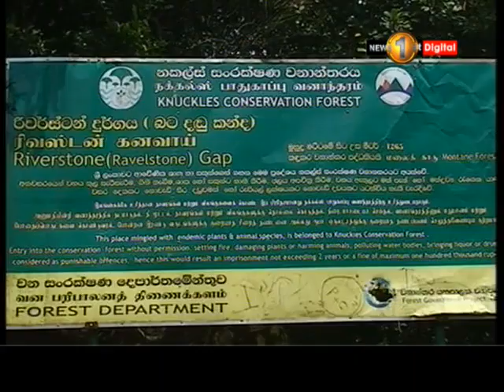ලෝක වනාන්තර හා වෘක්ෂලතා පිළිබඳ ජාත්‍යන්තර දිනය අදයි